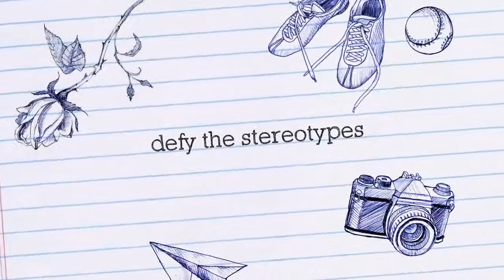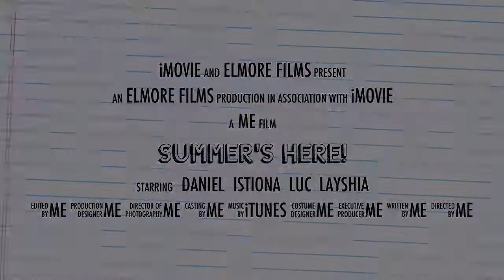Summer's Here! By Layshia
My first iMovie